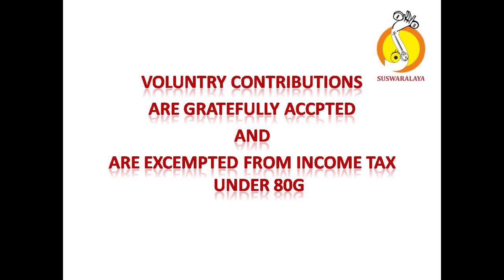12TH ANN 01-11-2011 LEC DEM BY VID B K CHANDRAMOULI